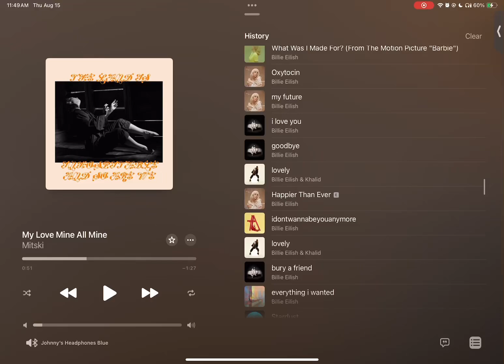i think im a billie fan..